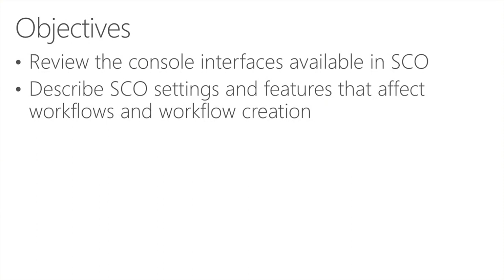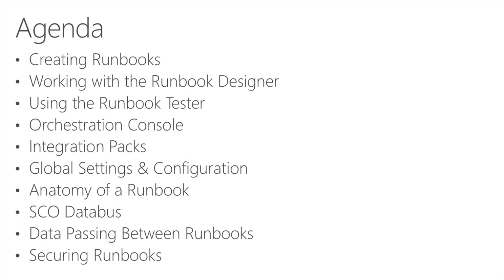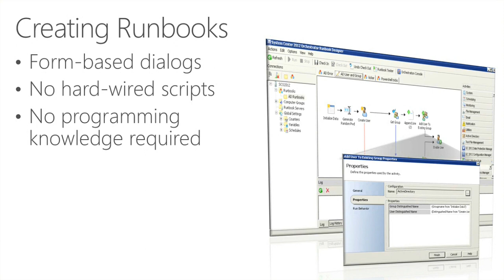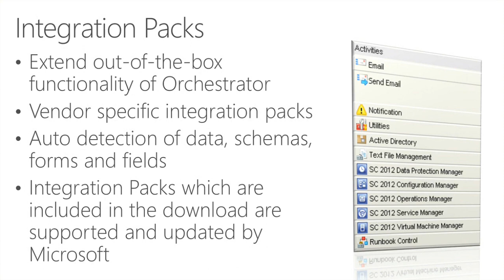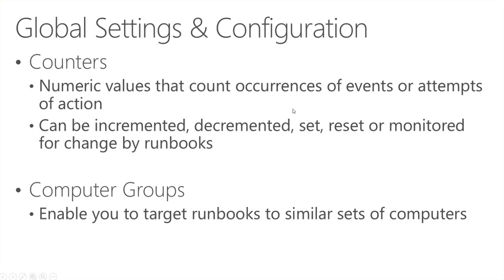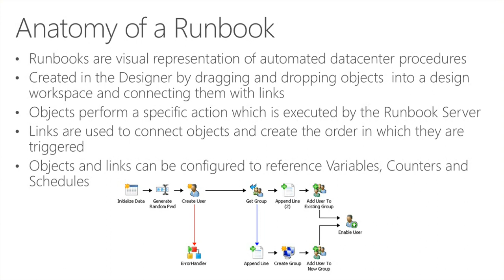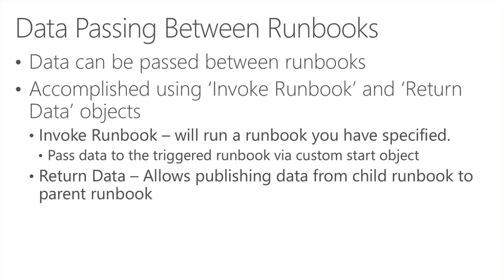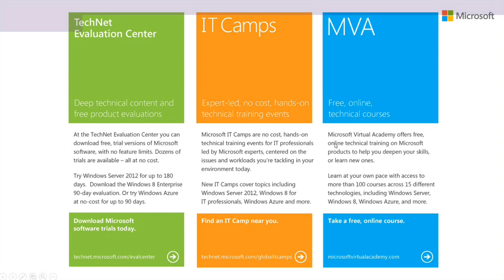Module 3, Interface and Workflow Settings